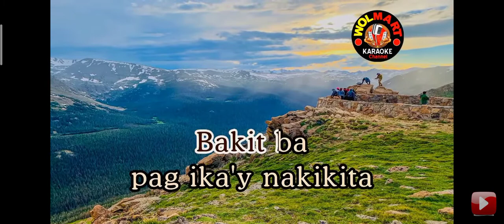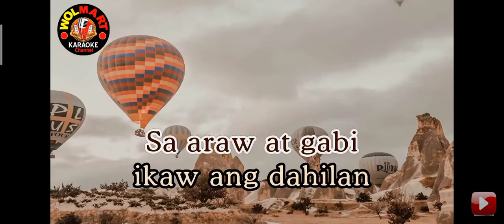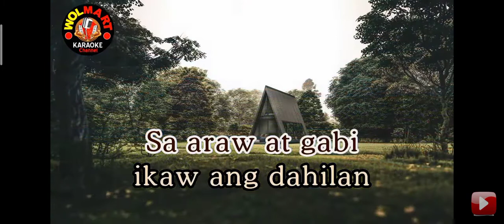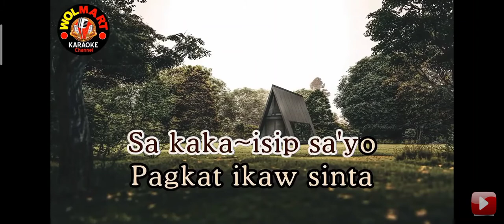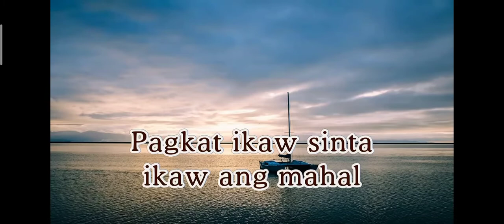Ikaw Ang Dahilan Langga/version/Antiquena Vlogger